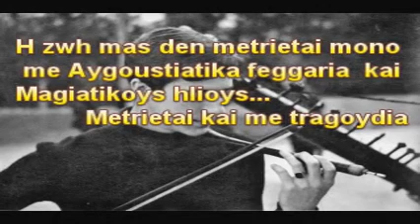ΚΙ ΑΥΤΟ ΤΟ ΚΑΛΟΚΑΙΡΙ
1991 Απο το live τους στο Λυκαβητο
Αρχικη συνθεση.Κωστας Τουρνας,Robert Williams,Σπυρος Παπαγιαννης,Νασια Σανδη(Σαντικ),Μαιρη Γκλας(Μοσσε)-για τον φοβο των γονεων-και Σταυρος Λογαριδης.(υπαρχουν στην φωτο στο τελος του βιντεο) αργοτερα ηλθε και ο Κωστας Παπαιωαννου στα ντραμς.Στο τραγουδι ακουγεται ο Robert Williams.